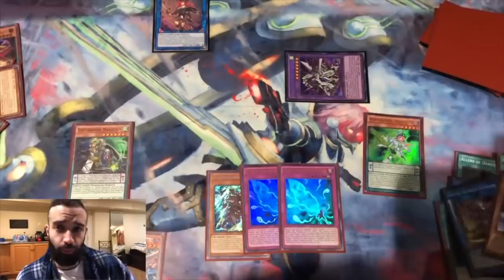BROKEN!!! GADGET PENDULUMS 5+ NEGATES CRAZY COMBO/DECK PROFILE!!! THIS DECK IS NUTS!!! YUGIOH!!!